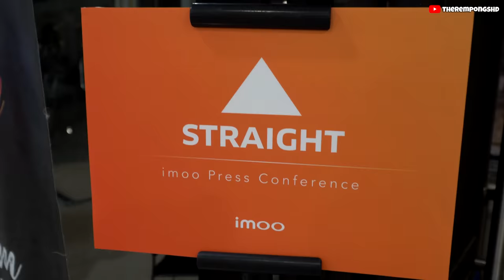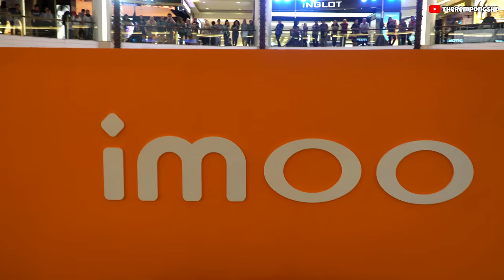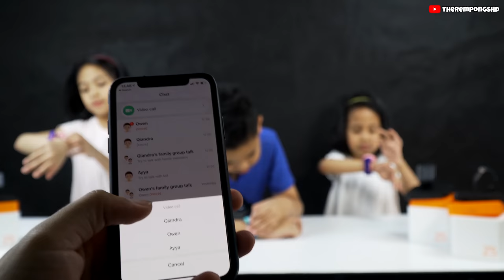Vlog LAUNCHING IMOO WATCH PHONE Z5 Youtuber Guest Vlog | TheRempongsHD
imoo Watch Phone Z5 gadget anak jaman now yang bisa video call! banyak juga sekarang guys yang pakai imoo imoo watchphone Z5! Jadi ini imoo Z5 tangannya bisa dipake untuk video call loh!

Kalau teman-teman mau beli, bisa beli disini yaa👇🏼
Pake kode referral-ku "TPMOC0352" bisa dapet cashback sampe 50% loh! check aja di